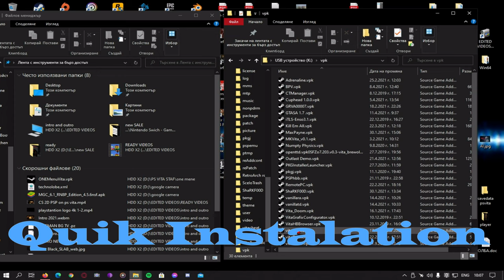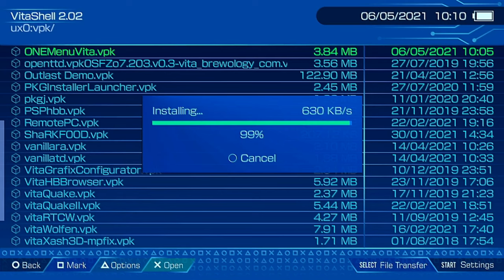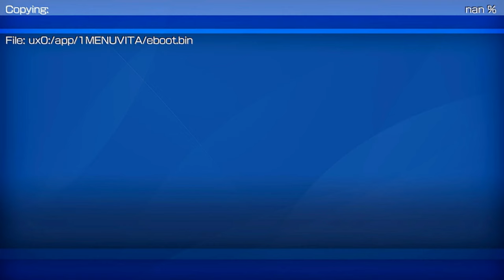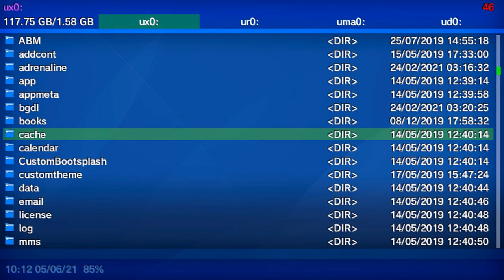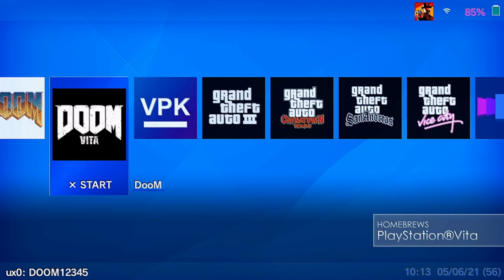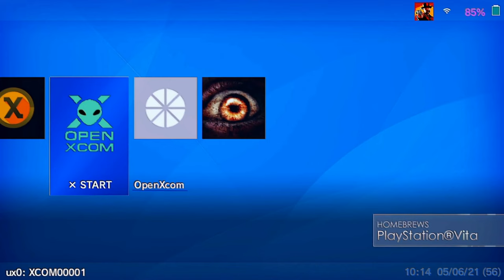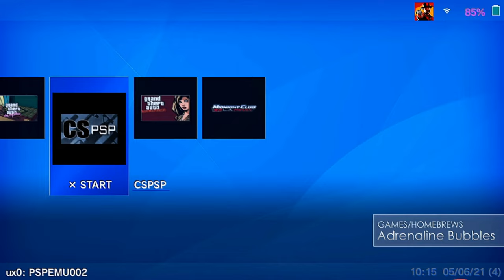PS4 UI on Ps Vita⚜️ One Menu UI for Ps Vita Showcase / Playstantion 4 UI on Playstantion Vita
⚜️  Installation ⚜️

1️⃣➡️ Download the VPK
2️⃣➡️ Transfer the VPK from you pc to you vita via the Vitashel
3️⃣➡️ install the VPK  and enjoy the UI🕹️👾 😎🤘

One Menu its one Awesome UI made by the team behind Easy Plugin

This UI its full with cool futures

You can't rename any game
its coming with built in file explorer
You cant make to have the picture of the game on the background
You cant shrink any game to save on space
You cant uninstall any game from it
You cant see any detail about any game

And you cant make it to boot on start
   - i will make little tutorial on hall to do it

Made by : ONElua team